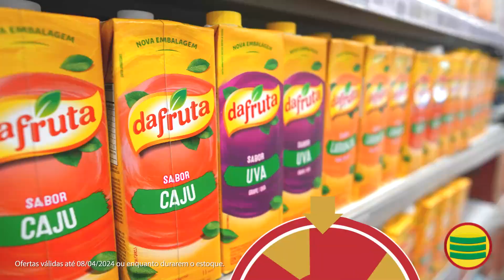Redeconomia - SAPÊ ⚽ Roleta Premiada ⚽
Toda semana estamos em uma de nossas lojas com o SBT para você participar da Roleta Premiada Redeconomia. Fique ligado!

Você pode participar e GANHAR até $500,00 EM VALE-COMPRAS!!

💫 Passo a passo:

1. O primeiro passo é rodar a roleta virtual (Tô Dentro - Tô Fora) na loja;
2. Os 4 primeiros que caírem no "TÔ DENTRO", participarão da segunda etapa em dupla;
3. Com os times escalados, a Fernanda Maia fará perguntas sobre futebol;
4. A dupla que responder corretamente o maior número, ganha o direito de rodar a Roleta Premiada;
5. E cada integrante do time vencedor terá o direito de rodar 1 vez a Roleta Premiada para descobrir o valor do seu vale-compra.